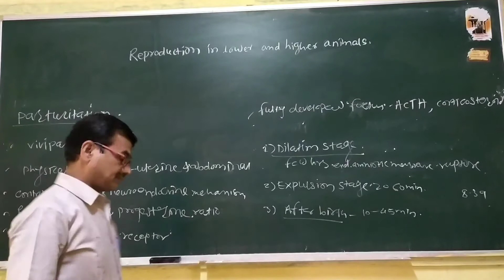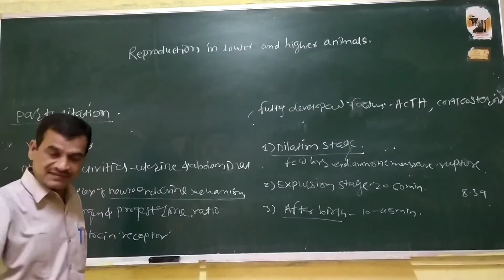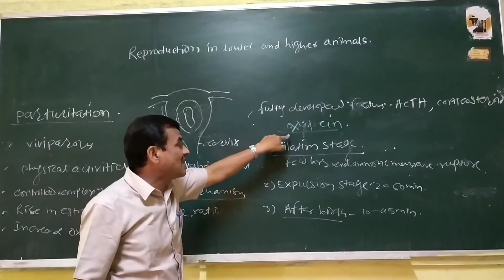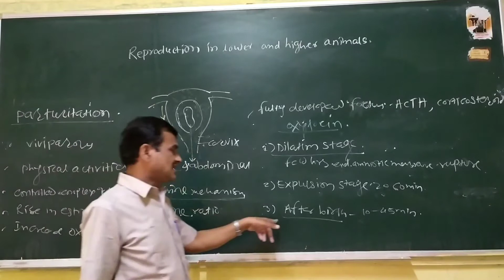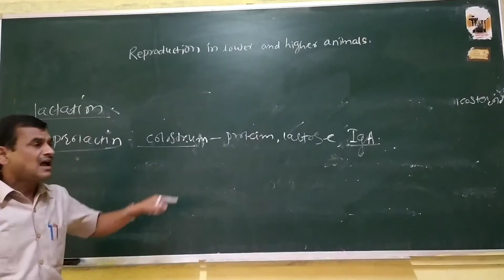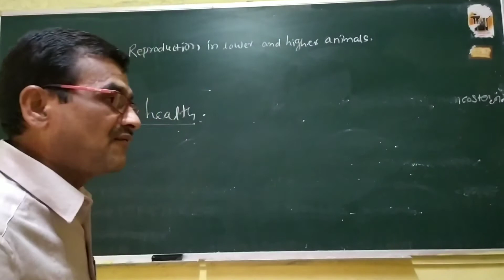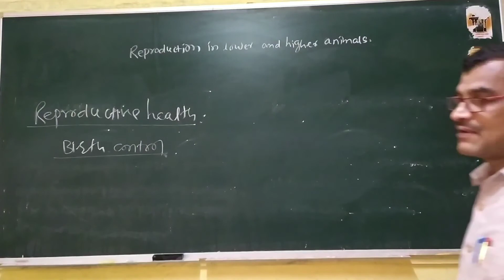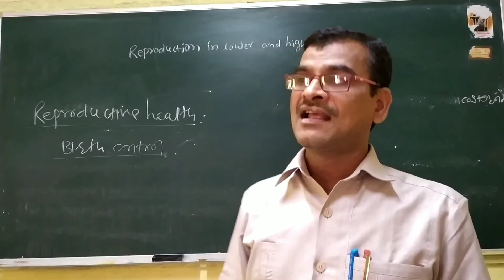Reproduction in lower and higher animals